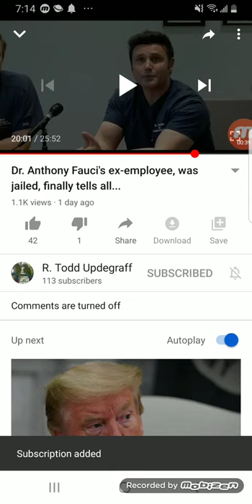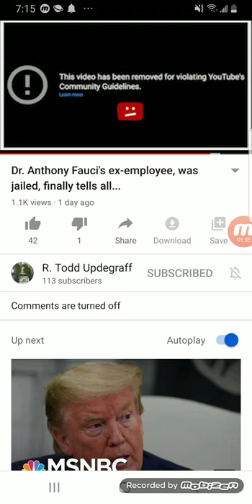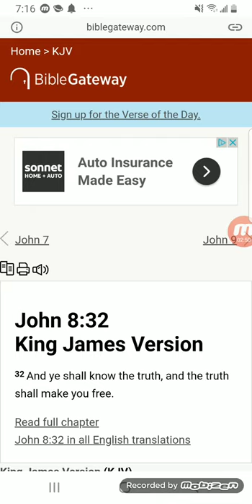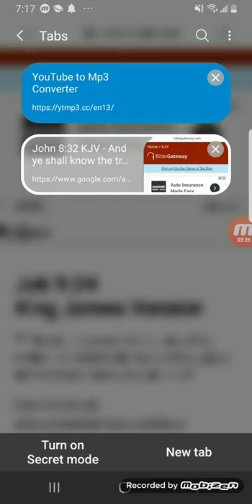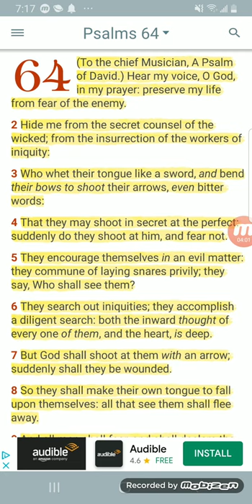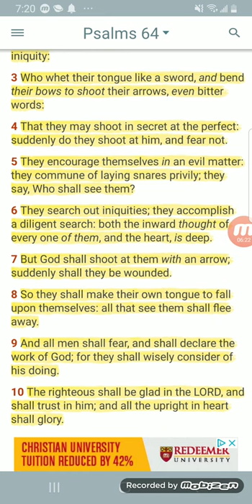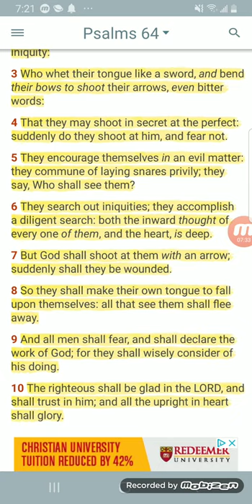Esau is the wicked on earth if not where and who is he!